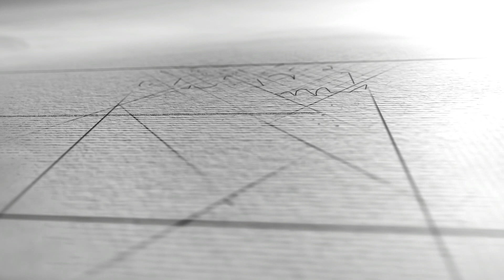Drawing Frieza DBS Broly